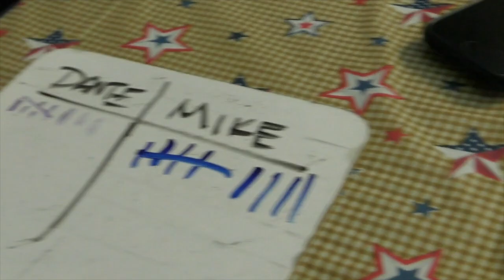1st Annual Hot Dog Eating Contest! | Lumberlend Co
The guys go head-to-head in a Fourth of July staple: a Hotdog eating contest.